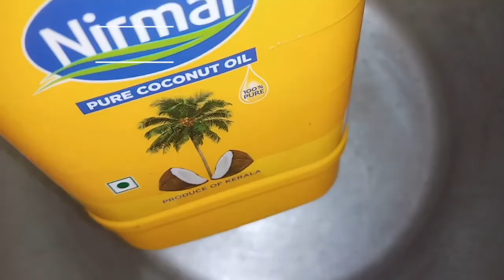Mutton Curry Tamil Nadu Style | கறி கத்திரிக்காய் சால்னா | Anjanam Samayal | அஞ்சனம் சமையல்